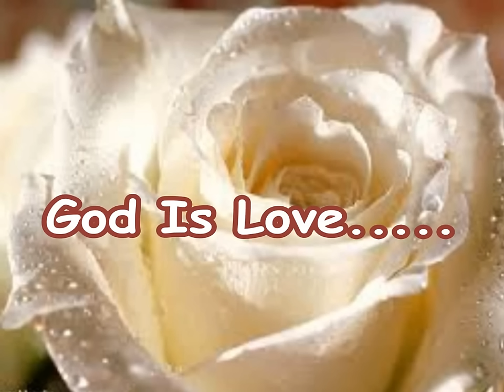Chorale notre dame de la salette - Nkumu Nzembi